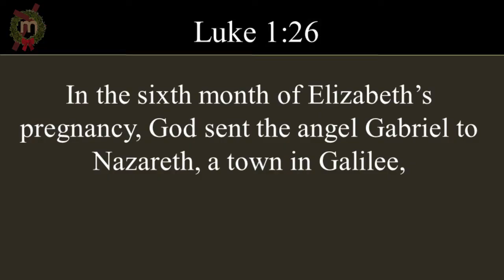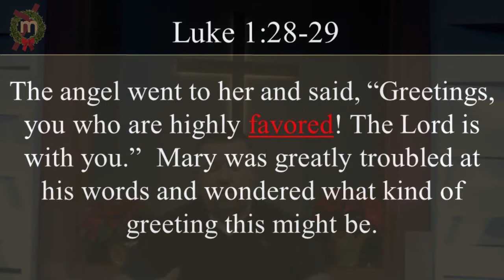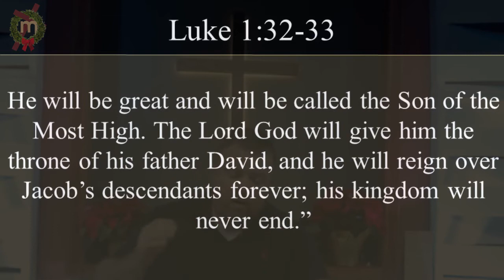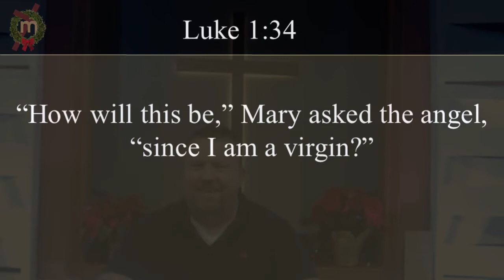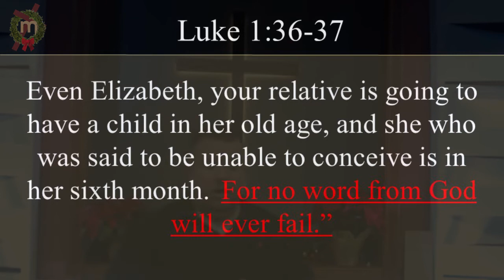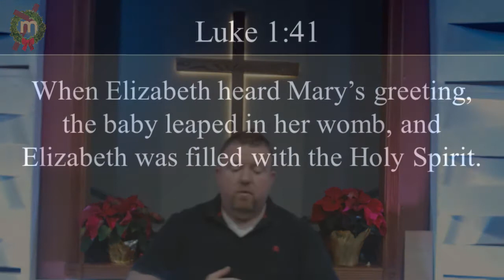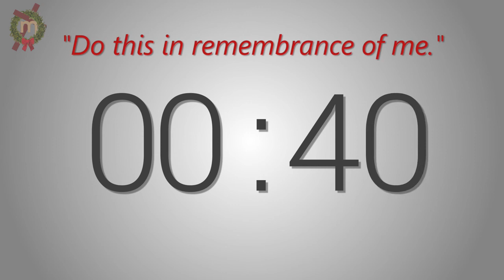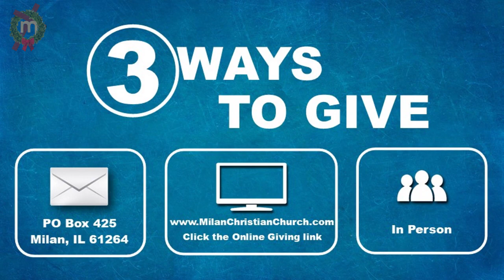An Exceptional Christmas! Part 3